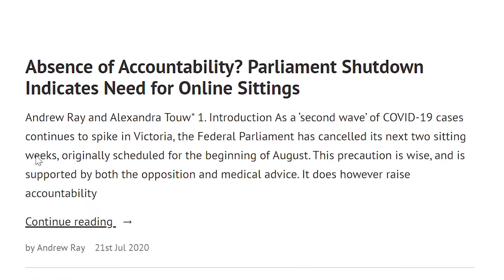Meet Andrew Ray, 2020 Law Student of the Year finalist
Andrew Ray is a final-year Bachelor of Laws (Hons)/Science student at ANU and a finalist for Law Student of the Year in the Australian Law Awards 2020 presented by Lawyers Weekly.

Throughout his double degree, Andrew has excelled as a student, researcher and mooter both in traditional and digital competitions. In 2019, his essay won the top prize in the Law category at the Global Undergraduate Awards. Additionally, he has made significant contributions as a researcher with Law Reform and Social Justice, GreenLaw and the National Judicial College of Australia, and as a student editor with the ANU College of Law journals Federal Law Review and the Journal of Law and Technology.

Read more about Andrew's commendation as a Law Student of the Year finalist